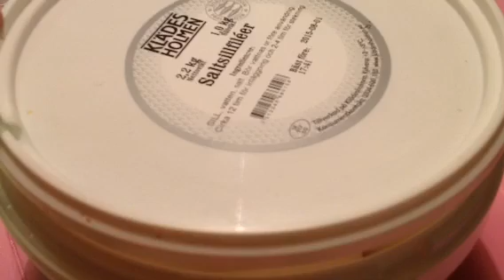ไข่เค็ม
ไข่เค็ม  อยุ่บ้านไข่มีหลายเลยคิดทำการถนอมอาหารน้อพี่น้องมาลองทำเบิ้งเด้อค่ะสุตรแม่ไหย่น้อยง่ายๆๆตามสไตร์